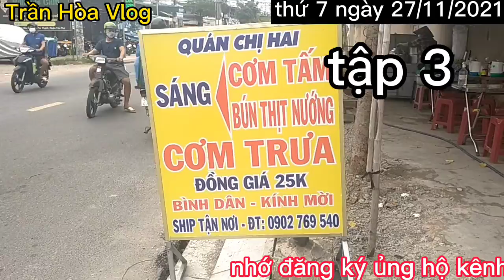cuối tuần lại đến nữa với quán cơm tập 3|Trần Hòa Vlog